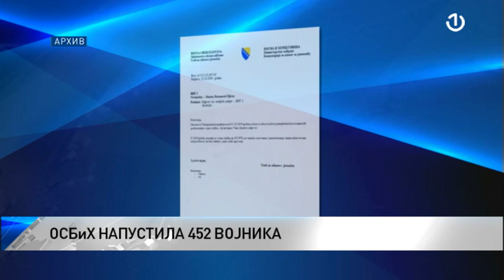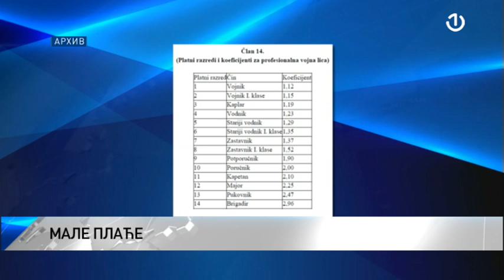Odlazak kadrova iz Oružanih snaga Bosne i Hercegovine